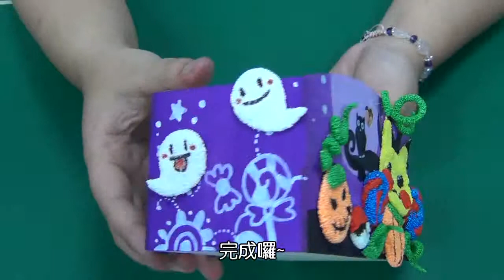愛心二格筆筒+雪花泥教學影片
不給糖就搗蛋，可愛小皮來要糖囉~
簡單好製作，最適合小朋友的萬聖節雪花泥美勞